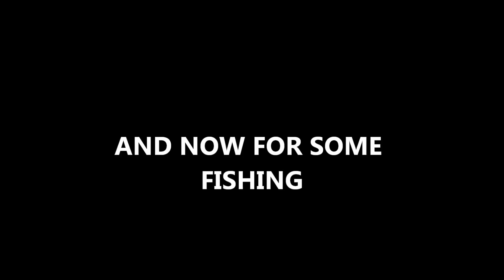27 INCH TROUT ON A SURF ROD SOUTH BAY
My uncle caught this trout using live piggy perch.  Usually on that side of south bay the trout don't hit as much but when they do, they are BIG ONES.  We also caught some reds using live and cut piggy perch.